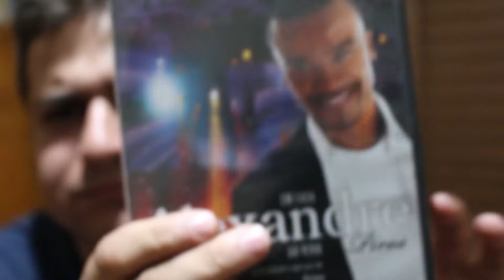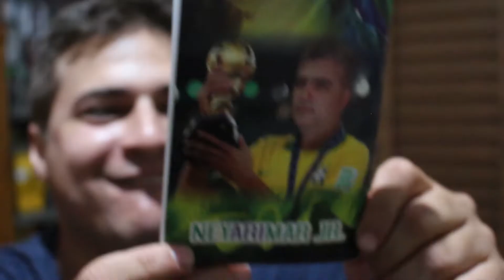Uma sacola rosa que ganhei de uma tia.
Neste vídeo eu mostro umas coisas que ganhei de uma tia minha que acha que eu sou um apresentador de TV kkkkk.